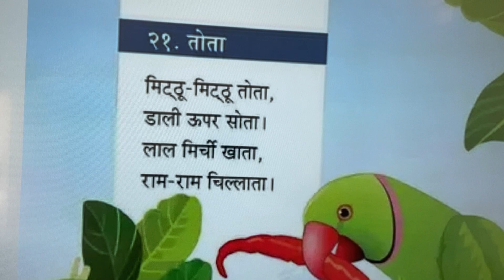तोता || Kids poem K.G || Kids Nursery Rhymes